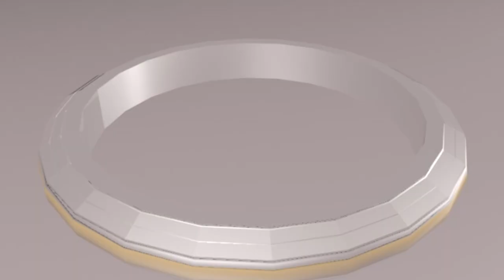पंचधातु के फायदे / ADVANTAGES OF PANCHDHATU!! - Ashit Jalui